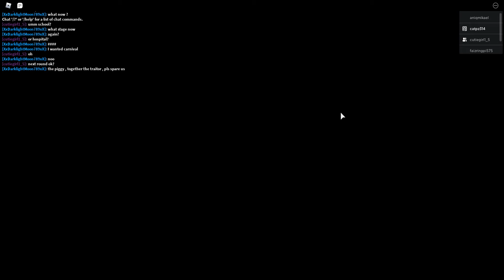Roblox Piggy [ALPHA] MEMORY!-PART 1